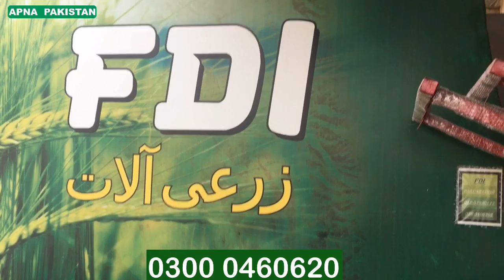ایف ڈی آئی (FDI)کے زرعی آلات۔روٹاویٹر ۔ہل۔پھالہ۔چھت۔ہک۔کی نئی قیمتیں۔زرعی آلات کی خصوصیات۔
Fdi agriculture industry Lahore